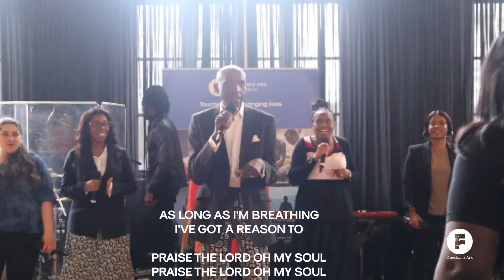Freedoms Ark Next Gen Service with Emmanuel Smith